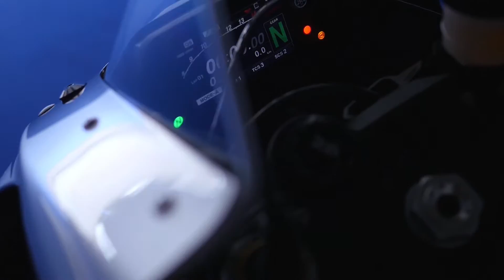YRE2015 Nurburgring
אופנוע הסופר ספורט של ימאהה R1M